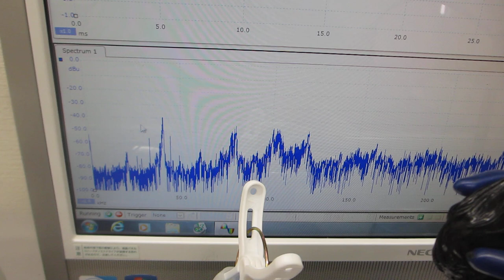超音波の音圧測定・解析システムと超音波発振制御システムと超音波洗浄器（４２ｋＨｚ ２６Ｗ）